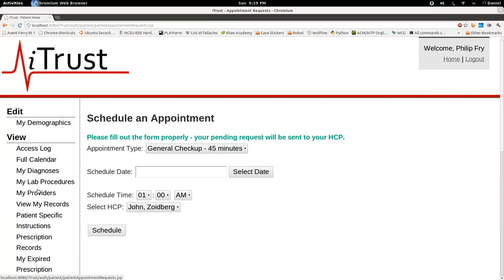UC22 Appointment Requests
UC22 Appointment requests by patients, team2.